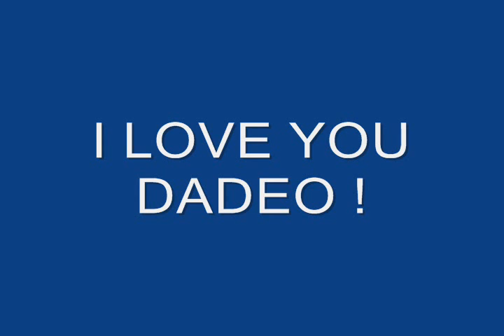To Dance With My Father Again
A dedication video for Terzinski Racing's well loved and respected Patriarch.

Known by his children as 'Dadeo' -he became ill with cancer in the fall of 2012.

Denny passed away on Sunday April 7, 2013

As a longtime member of Wisconsin's Badger State Outboard Assn, I'd like to dedicate this video in his honor and to his family...
 -Kip Trump